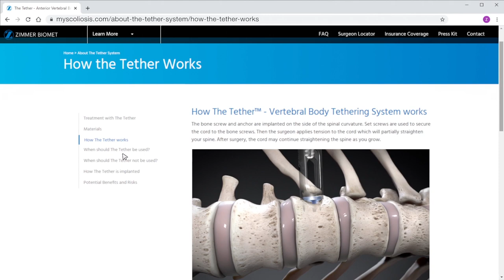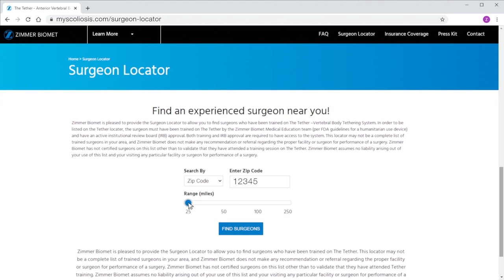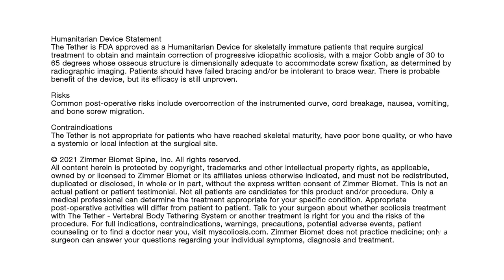Medical Animation: Understanding Scoliosis - Tether - Zimmer Biomet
"Ahead of the Curve"
Ghost Productions produced a story-driven character animation to highlight Zimmer Biomet's Tether procedure and treatment for scoliosis. The animation tells the story of a young girl named Tara and her experience with scoliosis.

Zimmer Biomet's Innovative Treatment for Young Patients with Scoliosis Receives FDA Approval. The Tether™ represents the first approval order for a humanitarian use device in spinal pediatrics within the last 15 years

As an emerging treatment for a select patient population, The Tether is available through the FDA's humanitarian device exemption (HDE) pathway. This approval marks the culmination of more than five years of cooperation between the FDA and Zimmer Biomet to bring innovative pediatric solutions to market and represents the first approval order for a humanitarian use device in spinal pediatrics within the last 15 years. Considering the recent removal (per FDA final rule) of many semi-rigid stabilization systems that were historically used for AVBT, this solution arrives at a critical time for continuation of care.

"The Tether embodies Zimmer Biomet's mission to improve the quality of life for people around the world. This collaboration demonstrates how a focused, shared purpose can fundamentally change the way we approach treatment of diseases like scoliosis," said Jim Cloar, President of Zimmer Biomet Spine. "Working together, clinicians, the FDA and Zimmer Biomet have given surgeons an important fusion-less scoliosis treatment option for their pediatric patients. This procedure gives kids the best option for maintaining spine mobility and reaching their full potential."

Collaboration will continue as Zimmer Biomet and the FDA finalize a new clinical study for The Tether to optimally monitor patient outcomes. For the new study, Zimmer Biomet is excited to partner with the Harms Study Group, a worldwide cohort of surgeons with over 20 years of productivity who perform comprehensive, multi-center, prospective research studies focused on pediatric spinal deformity.

About The Tether - Vertebral Body Tethering System

The Tether is a non-fusion spinal device intended for use as a spinal tether. An anchor and bone screw are placed from a lateral approach into the spine on the convex side of a spinal deformity. A cord is secured to the bone screws with set screws to connect the levels of the construct, providing a lateral tension band to the spine that can arrest or correct the deformity. The Tether - Vertebral Body Tethering System is designed to treat skeletally immature patients who require surgical treatment to obtain and maintain correction of progressive idiopathic scoliosis, with a major Cobb angle of 30 to 65 degrees whose osseous structure is dimensionally adequate to accommodate screw fixation, as determined by radiographic imaging. To be selected for this treatment, patients should have failed bracing and/or be intolerant to brace wear.

00:00 - 00:15: Logo Intro
00:16 - 00:42: Tara's patient experience with scoliosis
00:42 - 01:07: Scoliosis Pathology
01:08 - 01:30: Treatment options for Scoliosis - Watchful Waiting
01:31 - 01:57: Treatment options for Scoliosis - Bracing
01:58 - 02:31: Treatment options for Scoliosis - Surigcal Procedure
02:32 - 02:39: Vertebral Body Tethering and MySoliosis.com
02:40 - 02:57: Explainer Video of The Tether Procedure
02:58 - 03:04: Surgeon Locator of The Tether Procedure on MySoliosis.com
03:05 - 03:19: Benefits of The Tether Procedure
03:20 - 03:35: Disclaimer
03:36 - 03:55: Recovery Time and Back to Normal Daily Activities
03:56 - 04:23: Tara's Journey with Scoliosis recap and MySoliosis.com
04:24 - 04:34: Legal Language
04:35 - 04:37: Logo Outro

Ghost Medical has been producing award-winning medical animations and successful scientific visualizations for the medical and healthcare companies since 1994. We are committed to explaining medicine and its benefit to humanity by improving healthcare
outcomes with simulation-based training and medication visualization.

We an help you sell more medical devices and educate your patients so they can have a better understanding of their healthcare options.